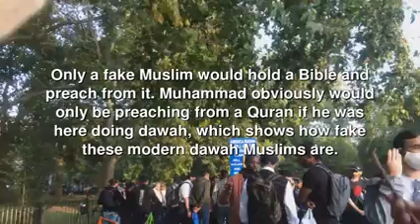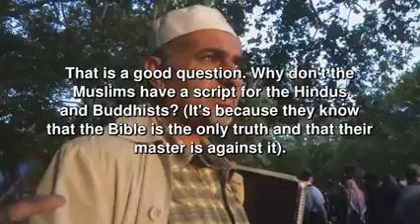Fake Muslims Like to Attack The Bible, Rather Than Preaching The Quran